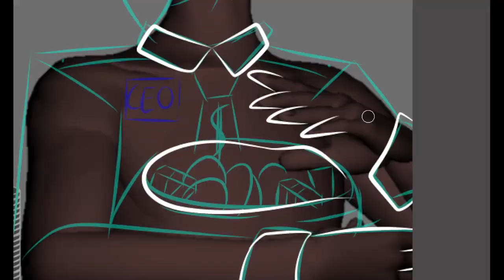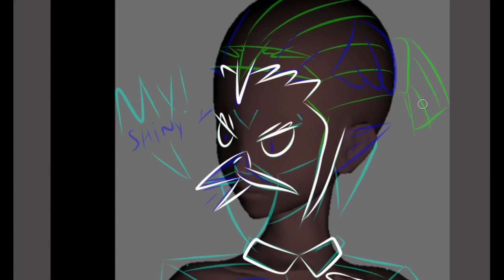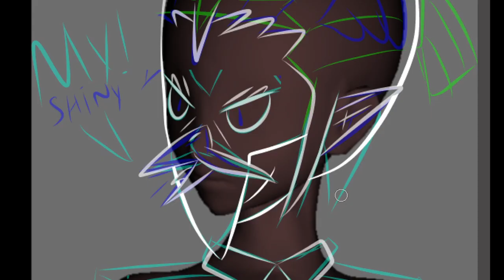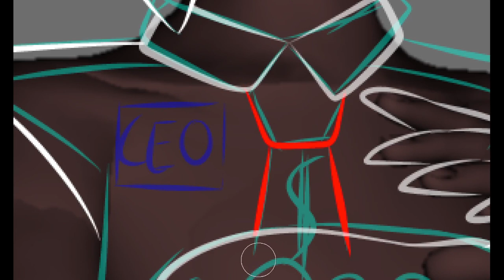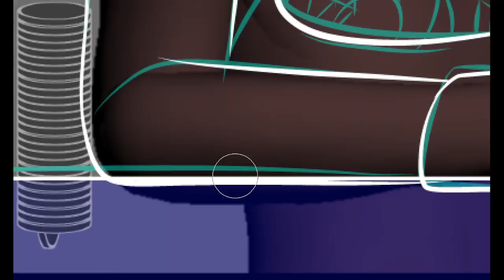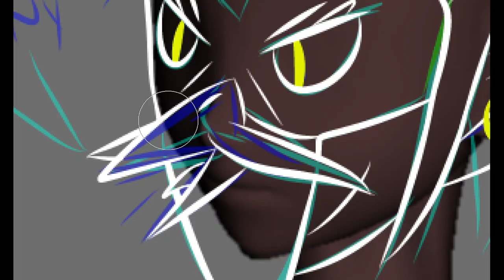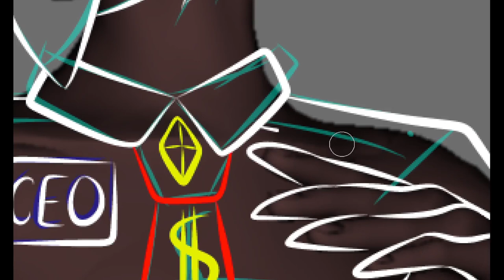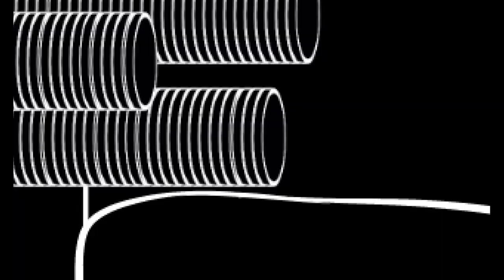Day 17 of WhiteInkNightmare digitalart 2023